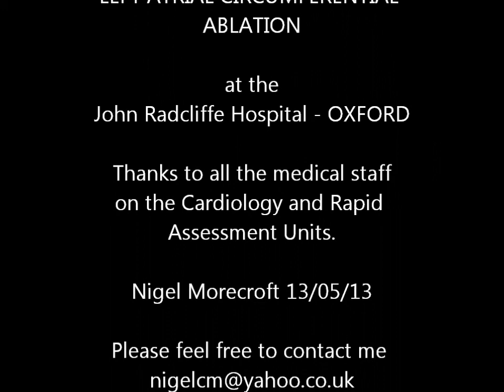Catheter Ablation_LACA_130513_part2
Part 2 of my experience having a Catheter Ablation or Left Atrial Circumferential Ablation (LACA) at the John Radcliffe Hospital Oxford on 13/05/13.